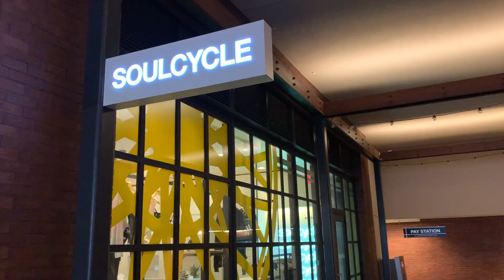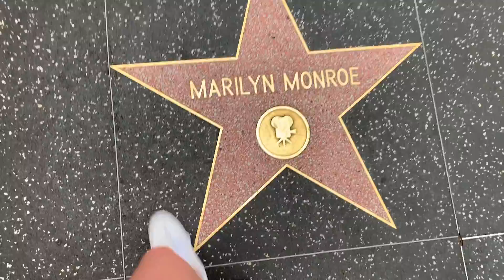VLOG 4// Mexico/ LA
First time in LA, and the islands... I'm definitely planning to go back to Cali to see more.